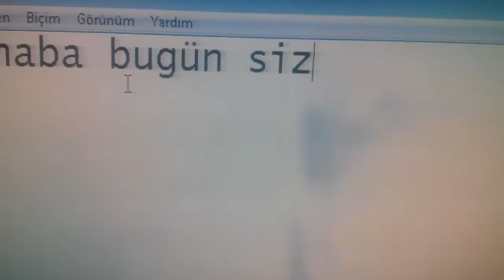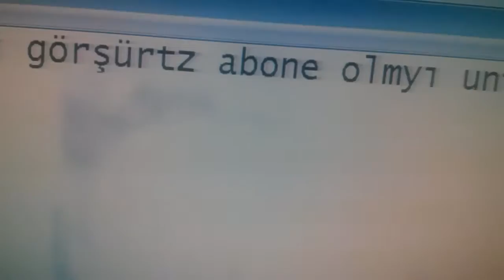Msp hesabimdski iğrenç kıyafetlerim 😂😂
Ana gerçek hesabinda öyle değil